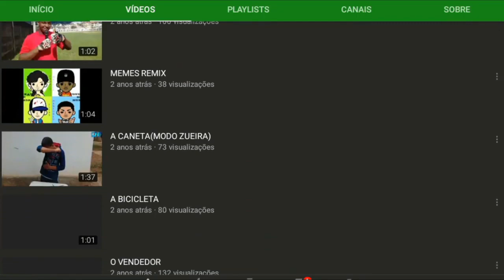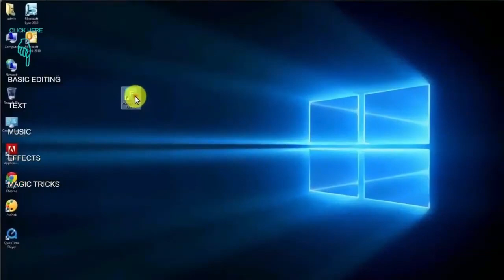Marília Mendonça - GRAVETO (Todas Os Cantos)